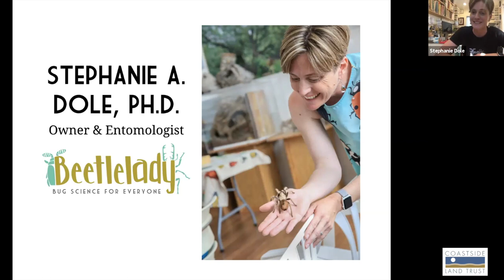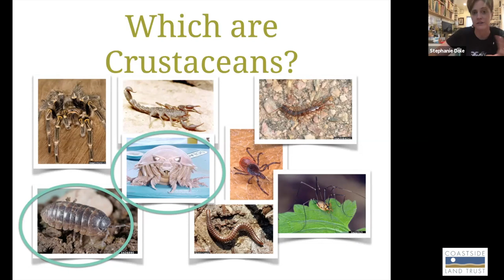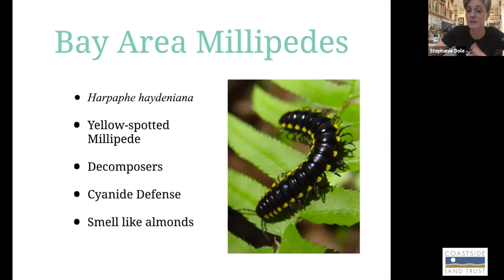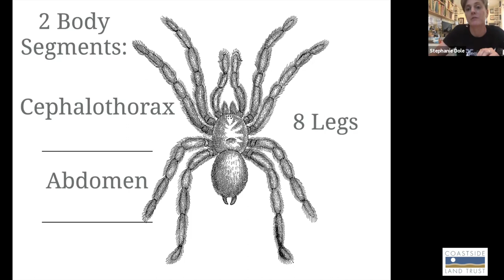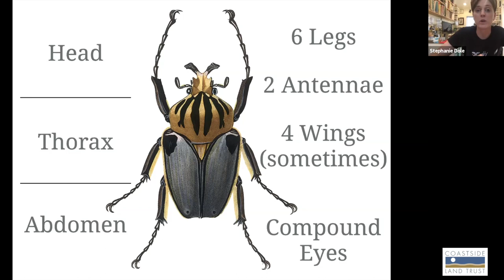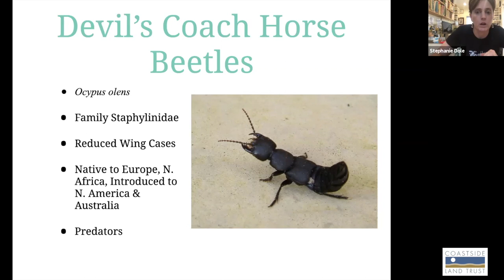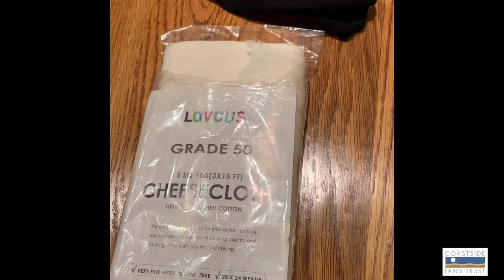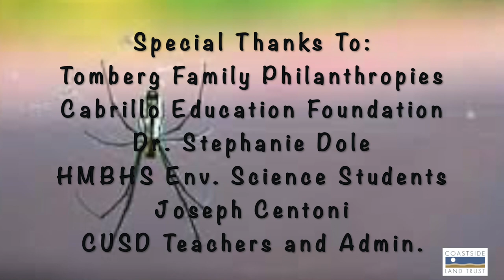Invertebrates of the Coast- Junior Land Stewards Virtual Environmental Science Program (Topic 5)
Presentation topic 5: Invertebrates of the Coast

Entomologist, Dr. Stephanie Dole, introduces us to our local invertebrates in a really fun and engaging way, as she explores the many arthropods of the coast- sharing their biological structures and functions, and the many bugs we might find outside, once we orient ourselves to how to find them. Dr. Dole also introduces us to her many pets- including a tarantula, some wood lice, and a darkling beetle!

The Coastside Land Trust Junior Land Stewards Virt ual Environmental Science Program provides a virtual Next Generation Science Standards (NGSS) integrated environmental literacy curriculum that explores, educates, and connects students to their local environment and guides them in developing the foundational scientific knowledge and desire to become lifelong stewards of their local ecosystem. Presentations incorporate local environmental experts, as well as Half Moon Bay High School Environmental Science students.
Target grades: 4-5

With great thanks to the Half Moon Bay Environmental Education students and Joseph Centoni.

Thank you also to the sponsors of the Coastside Land Trust Junior Land Stewards Program:

Donate to support this program and the important conservation and preservation work of the Coastside Land Trust at: